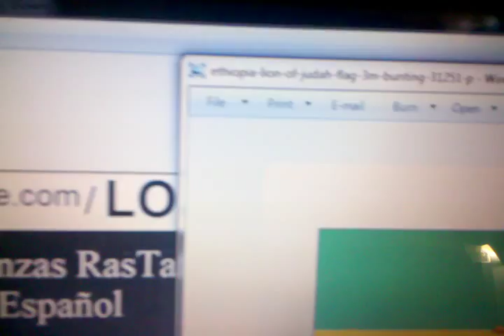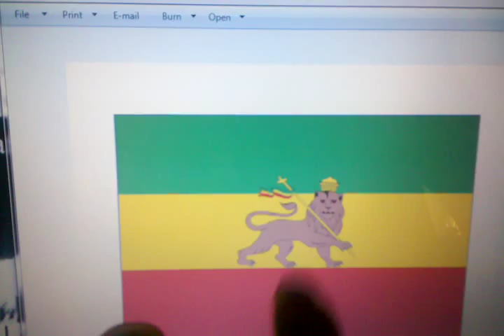LEON TRIBU DE JUDA de ETIOPIA-SU CORONA y Su CRUZ Bandera RasTafari en CRISTO/LOJSocietyEspanol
LOJSocietyEspañol-"SOCIEDAD LEON DE JUDA"_ Si corregimos nuestros propios errors, que necesidad de que otros nos corigan! Que el error sea para el bien y no el mal, utilizandolo por ejemplo del aprender!